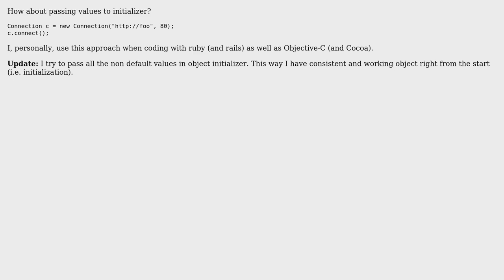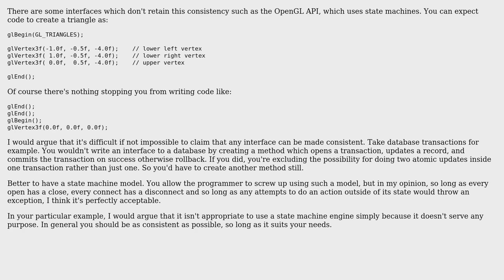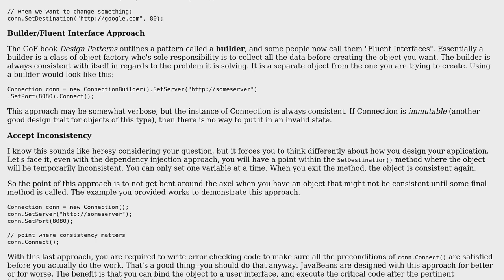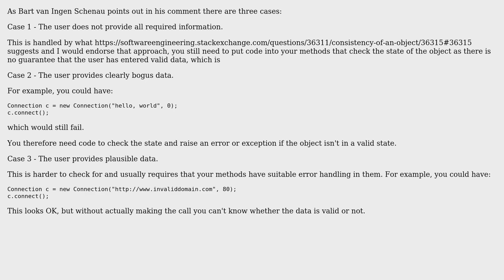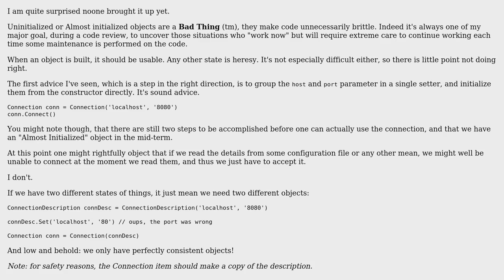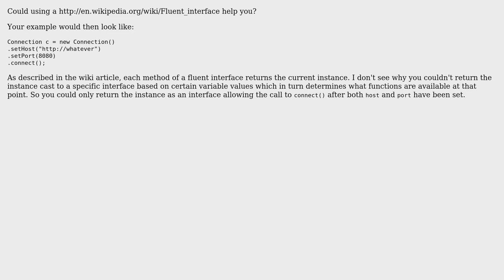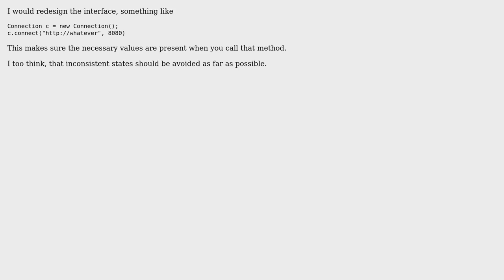Software Engineering: Consistency of an object (11 Solutions!!)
Software Engineering: Consistency of an object

With thanks & praise to God, and with thanks to the many people who have made this project possible! | Content (except music & images) licensed under CC BY-SA | Music | Images & others | With thanks to user Steven A. Lowe user Stefano Borini user Neil user Matthieu M. user LennyProgrammers user Javier user Jacek Prucia user Eimantas user davorp user ChrisF user Berin Loritsch user Baelnorn and the Stack Exchange Network Trademarks are property of their respective owners. You are responsible for your own actions.